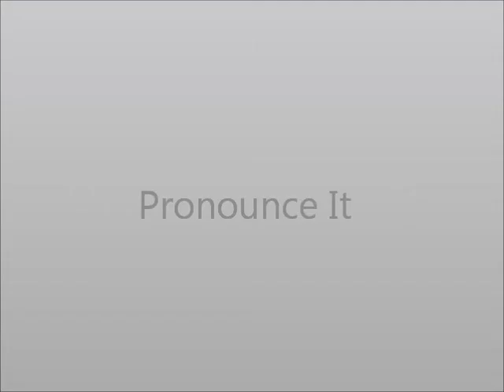How to Pronounce Hear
This video shows you how to say Hear.